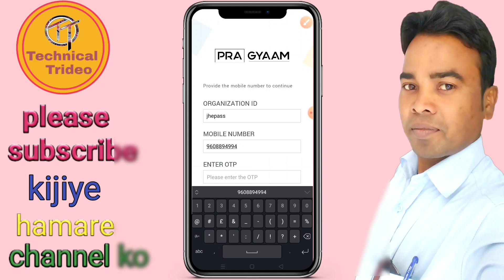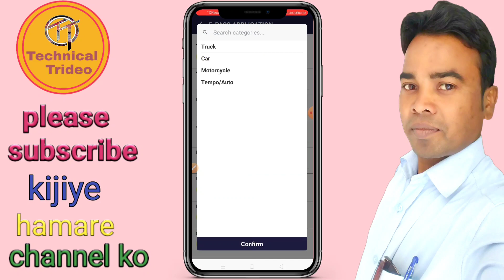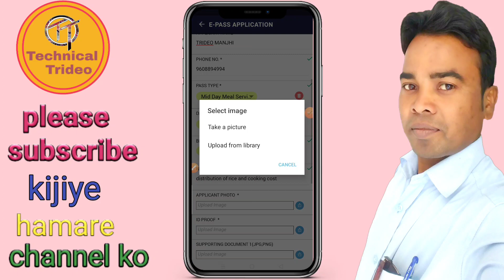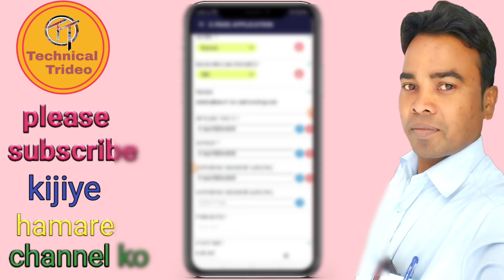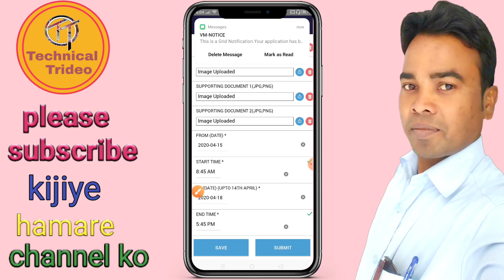Gadi ka epass kaise banate hai | गाड़ी का e पास कैसे बनते है | jharkhand vehicle epass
Hi.
 I am trideo Manjhi welcome to our channel technical trideo hamare channel technical trideo mein aap sabka swagat hai agar aap hamare channel me pahli bar Aaye Hain yah video mein naye  hai to hamare channel ko subscribe Karke hame support kijiye taki hamara channel aur bhi bada ho sake main is prakar ka video hamesha late rahata hu

नमस्कार दोस्तों
मैं त्रिदेव मांझी आप सभी को हमारे चैनल Technical trideo मे स्वागत करते हैं.
     धन्यावाद

doston Aaj is video me bat karenge Epass kaise banaya jata. pass apna Bike ka Kaise banaen tatha Apna Epass Kaise banaen  AVN lockdown Mein emergency pass kaise banate hai doston lockdown mein Epass banana bahut jaruri hai aap apne mobile se hi Ghar Baithe Apne Bike ka pass banaa sakte hain jismein aapko Har Jagah ghumne ka permission Hoga aur aapko police prashasan bhi Kuchh Nahin Karega to doston Chaliye Epass kaise banate hain is Video Mein Aaj Ham baat karenge. Agar doston aap Epass Banane Nahin Jante Hain To yah video bilkul aapke liye hai yah video ko completely dekhne ke bad aap Bike ka Epass Banane bilkul Sikh Jaenge bahut hi Aasan tarike se
  धन्यवाद

Cover topic :-

1 Gadi ka epass kaise banate hai

 2 गाड़ी का e पास कैसे बनते है

3epass

4 jharkhand vehicle epass

5 pragyaan e pass

6 ranchi e pass

7 jharkhand emergency e pass

8 urgent gadi ke liye epass

9 lockdown epass

10 aapna epass kaise banaye

11 aapna epass kaise banate hai

12 epass banane ka triks

13 e pass kaise bnaye

14 jharkhand e pass kaise banaye

15  jharkhand e pass kaise banate hai

16 lockdown e pass kaise banate hai

17 Technical trideo,